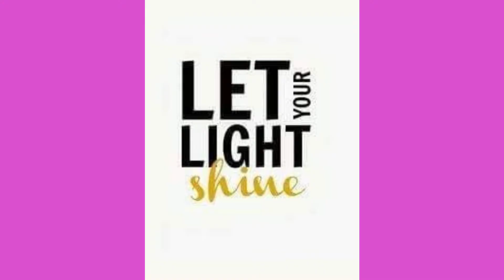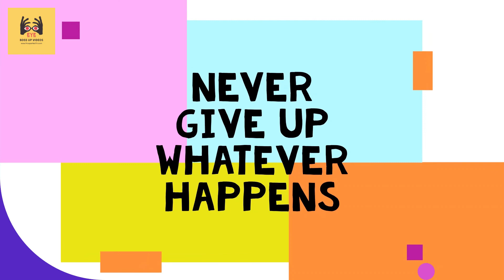AFFIRM YOUR JOY@rarebookpricespsk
Welcome to your go-to channel for rare book prices! Curated by Patricia Samples Kinsler, marketplace associate/influencer who is passionate about storytelling and digital content. This channel brings you infographics, a literary adventure that fits perfectly into your day.! *Connect. Discover. Read. Listen. *** Quick Reviews
Patricia hopes you enjoy your next RARE BOOK SEARCH adventure!